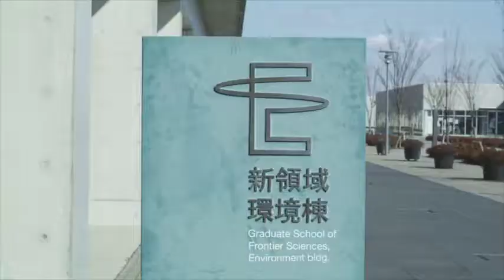Graduate Program in Sustainability Science, The University of Tokyo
From climate change to resource depletion, energy crisis, widespread poverty, financial insecurity, aging societies, rapid population growth and depopulation, biodiversity loss, and large-scale disasters, humanity in the 21st century an array of serious and perplexing issue. The Graduate Program in  Sustainability Science - Global Leadership Initiative (GPSS-GLI) is designed to confront these problems. Regardless of the specific issue under consideration, the overarching purpose of the program is to train students to skillfully harmonize the short-term resolution of immediate risks with a long-term view of sustainability.

GPSS-GLI is part of the Graduate School of Frontier Sciences, The University of Tokyo, Japan